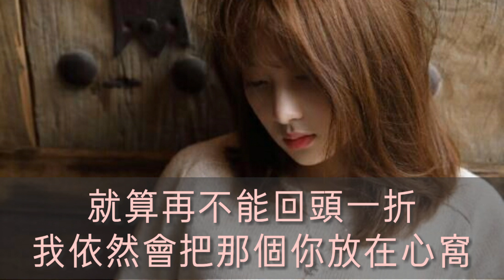(衹要你還需要我) (演唱：小曼) (Zhǐ yào nǐ hái xūyào wǒ) (yǎnchàng: Xiǎo màn)